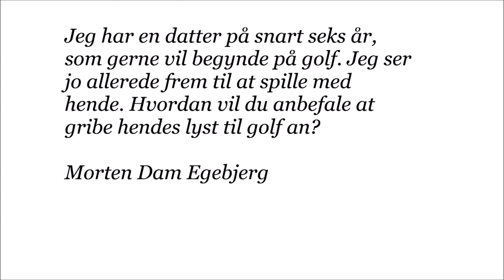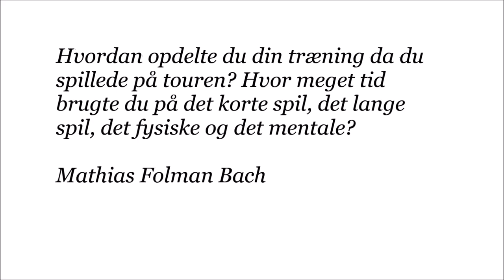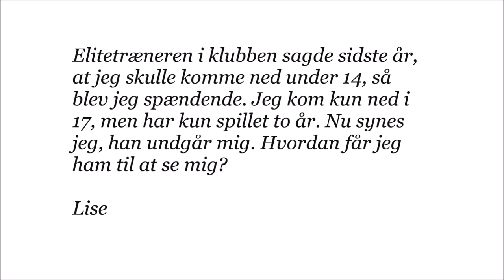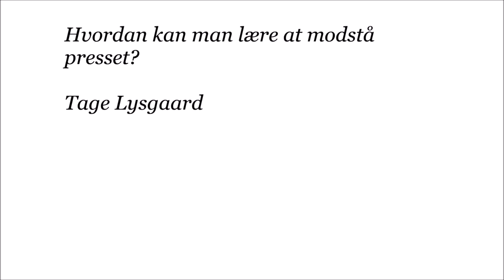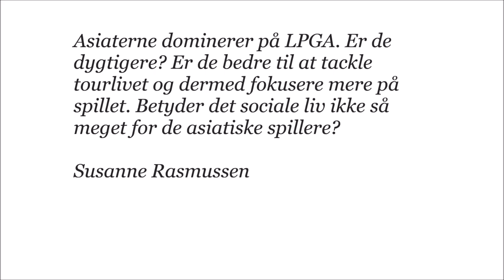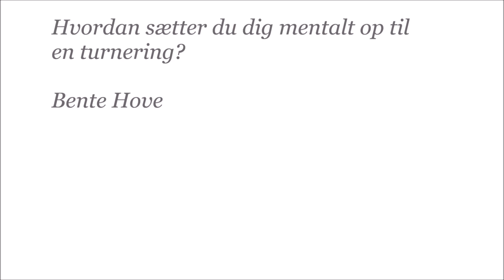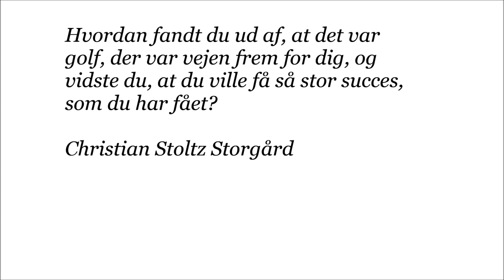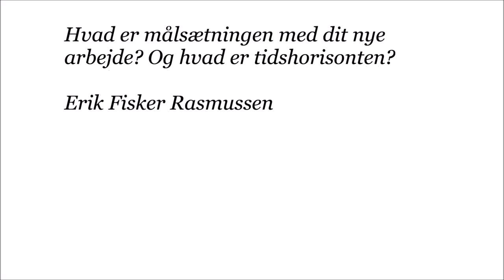Iben Tinning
Q&A med Iben Tinning - ny landstræner hos Dansk Golf Union.